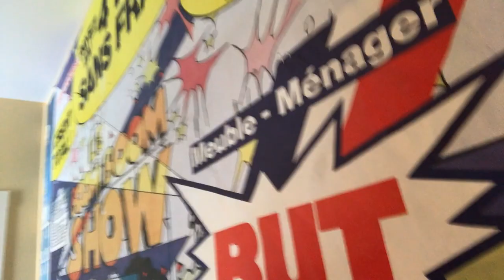Bungaloo Boogie Woogie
this fearless, daring expose of modern media never fails to challenge and excite viewer. drama everywhere. transportation. hooror. mystery. spook

piece of art